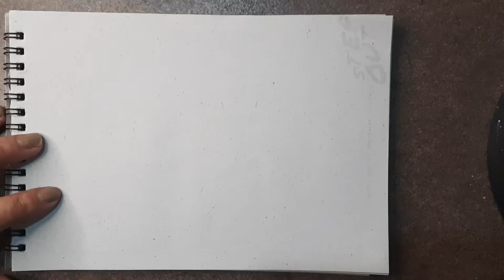Bird Drawing | How to Draw | Easy Drawing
ART & CRAFT channel  for those who want to make Easy Drawings and sketches, this channel will teach you to make Painting, Drawing, Shading, Craft,Handicraft,Origami.
Our aim is to give good knowledge about painting to Learners .